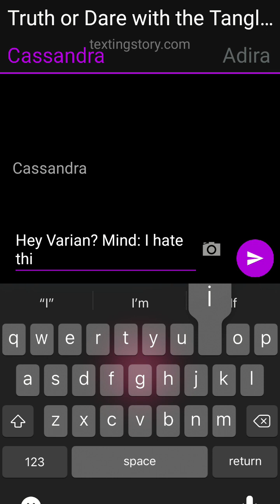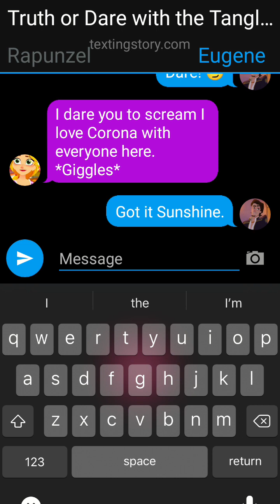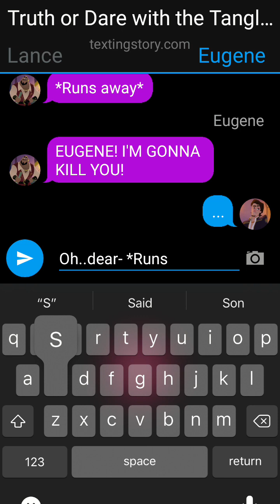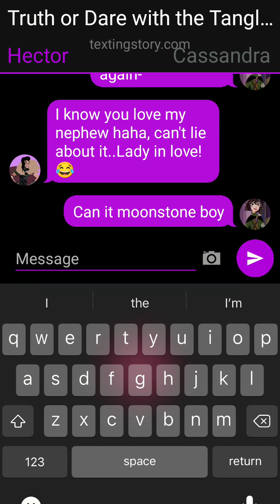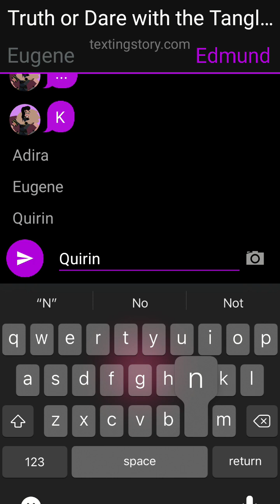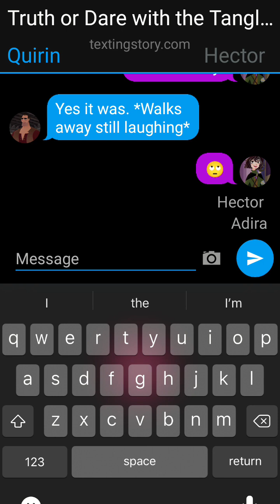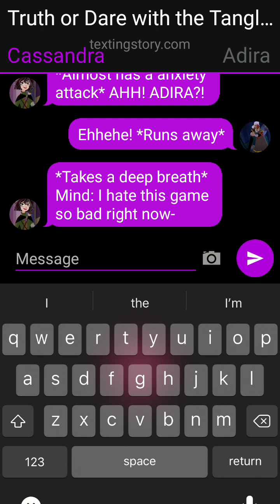Truth or dare with the Tangled series